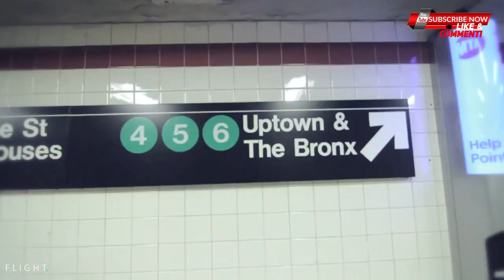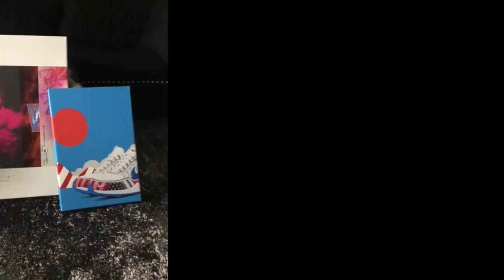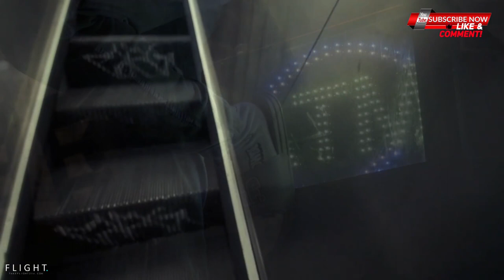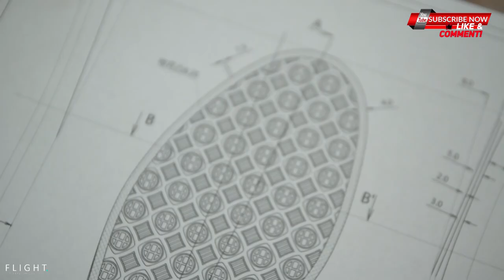What Happened To Huf : The Rise And Fall Of A Streetwear Brand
How many remember Huf? Huf is a streetwear brand Created by Keith Hufnagel with focuses on products with a resistant construction, fresh style, and casual graphics.

Huf was one of the frist brands to mix the worlds of skateboarding and hip hop, and in doing so, helped create the genre we now call streetwear.

This video will be a bit of a change of pace from the norm, as we usually cover the rise and fall of brands. But this will be more of a remembrance and celebration of Huf the brand and Keith Hufnagel himself.